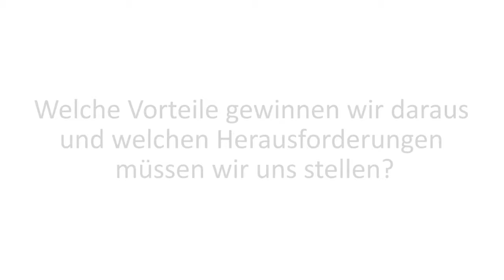Österreichischer Netzwerktag 2016, Mag. Ebermayer-Minich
Österreichischer Netzwerktag 2016Mag. Gisela Ebermayer-Minich, Sparringpartnerin "Neue Welt des Arbeitens"Wir lesen immer mehr über die "Neue Welt des Arbeitens". Wie macht sie sich bemerkbar?